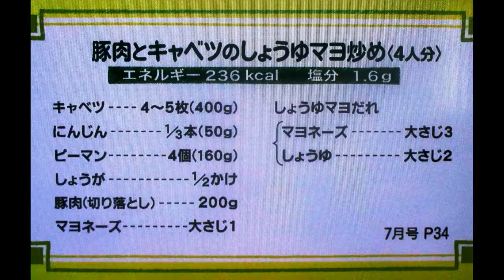豚肉とキャベツの醤油マヨ炒め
豚切り落とし肉とキャベツの醤油とマヨネーズ炒め